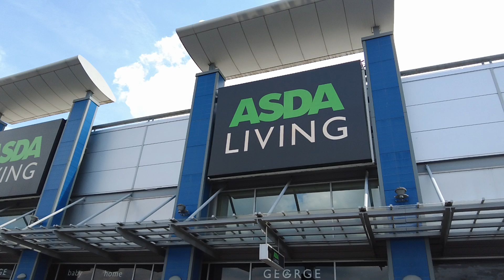Copyright Free - Stock Footage : Asda Living Store Sign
We appreciate your visit and support. Please note that only subscribers have permission to use our videos for their content. Thank you for being part of our community!

We kindly request that if you utilize our stock footage in your content, please credit our channel by mentioning 'Footage Factory' and including a link to our channel. We appreciate your support!